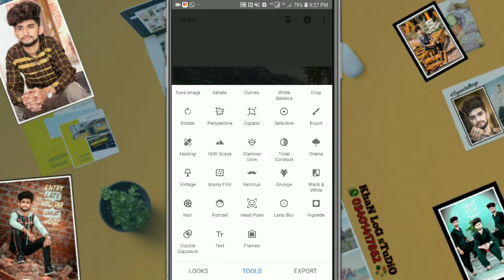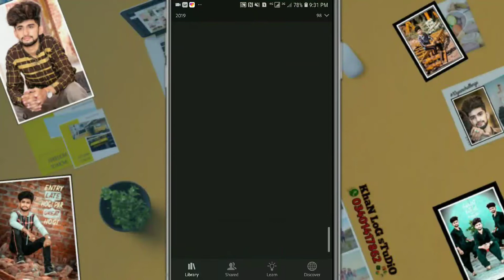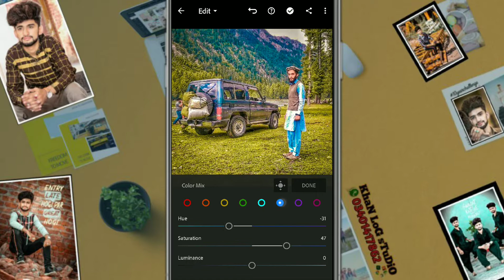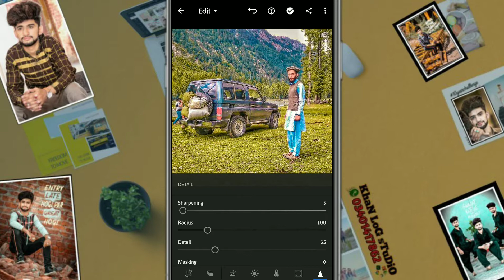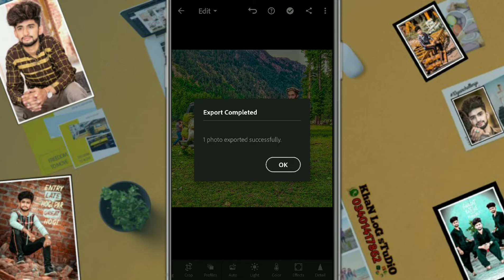How To Increase Colour of Photo by Photo Editing | 2021 Simple Photo Editing | Best Editing app 2021